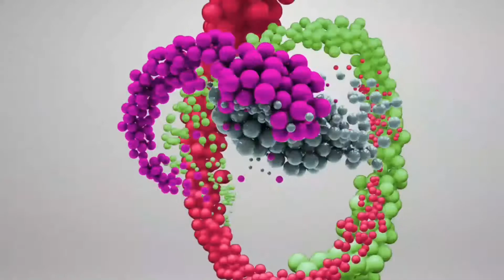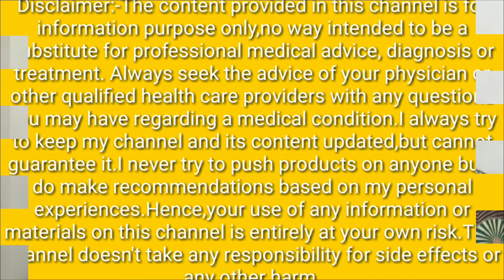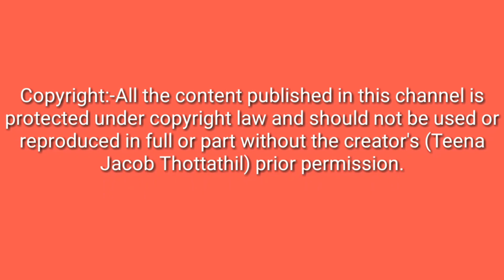Best Home Remedy to Get Rid of Wrinkles,Sun tan and Dryness on Hands and Get Soft &Beautiful Skin|78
Music courtesy
Track:-Odessa-LiQWYD & Scandinavianz [Copyright-safe]